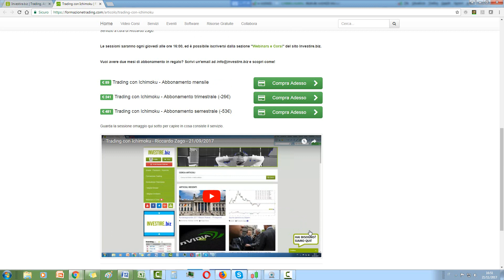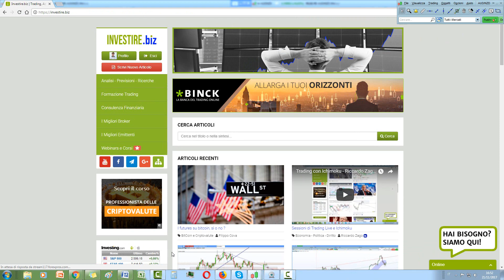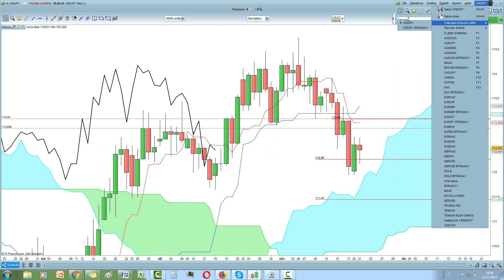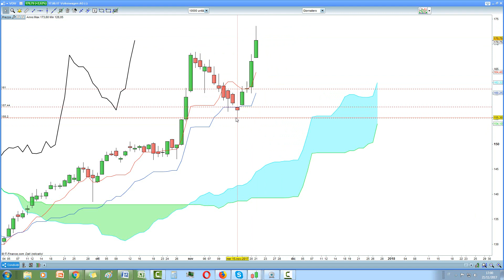Aggiornamento "Trading con Ichimoku" 21.11.2017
Aggiornamento "Trading con Ichimoku" 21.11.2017 a cura di Riccardo Zago